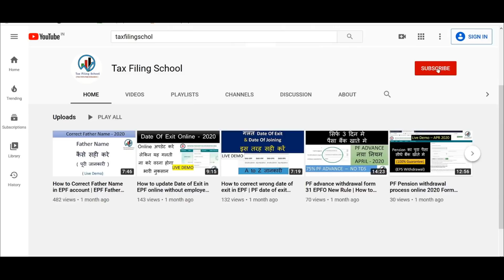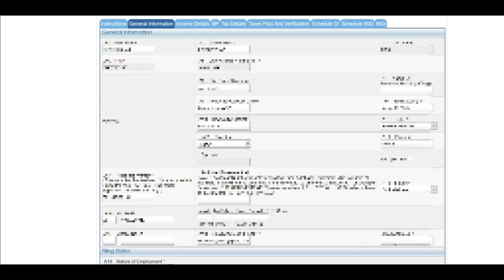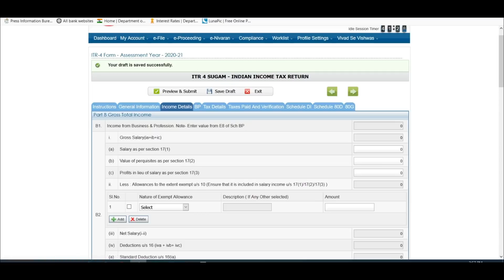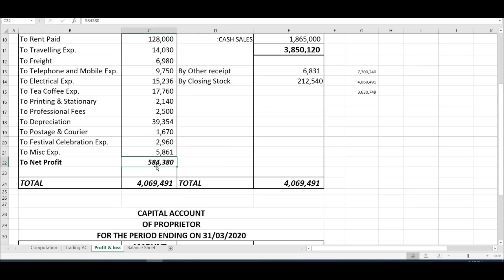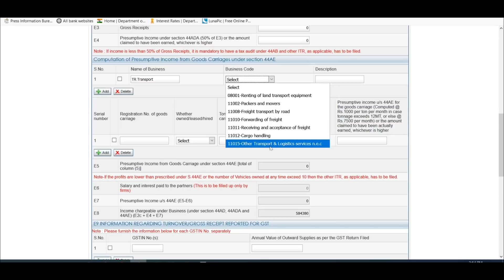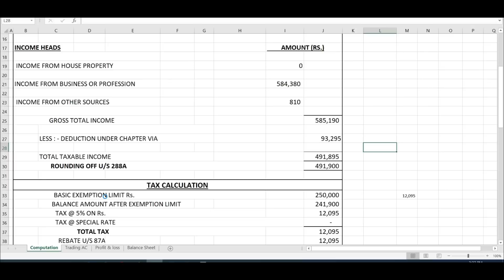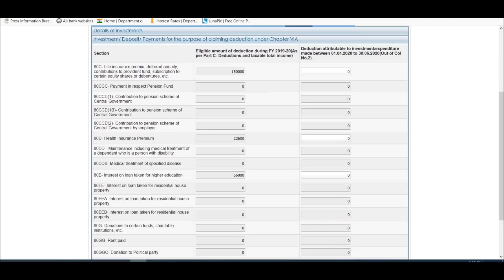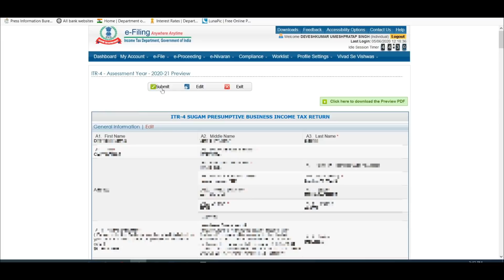How to File Income Tax Return (ITR 4) AY 2020 21 for business & professional | Online ITR 4 filing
In this video, We have discussed about new itr 4 online filing ay 2020-21. Presumptive income under section 44ad, section 44ada and section 44ae is explained in Hindi.
Online itr 4 filing ay 2020-21 is now made available on incometaxindiaefiling gov in. online ITR 4 can be filed.
ITR kaise file kare. We are filing ITR 4 online ay 2020-21 by using FREE BALANCE SHEET. FInal account format is available for users.

How to file Income tax return ay 2020-21 in hindi . Income tax return ay 2020-21 can be filed online by using form 16 and other documents.
Business income need to enter in itr 4. Business Income, Professional inocme and other source can be shown in ITR 4. ITR 4 can be used by small business to show presumptive income.

Topic covered in this video:
ITR 4 online filing ay 2020-21
ITR 4 filing 2020-21
Itr 4 kaise file kare
Section 44ad
Section 44ada
Section 44ae
Itr filing ay 2020-21 and many other topics related ITR 4 are covered in this video.

Individual Videos related to Income Tax Return AY 2020-21 :
How to file Income Tax Return AY 2020-21 for Salaried person, Pensioner and House Property | ITR 1

Income Tax Return AY 2020 21 Demo | Income Tax Calculator 2020 21 | Income Tax Calculation | ITR 1